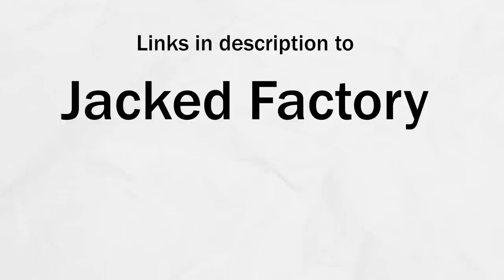Will He Be The First Man To Bench Press 800 Pounds?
For The Supplements I Take, Use "JONNIE" To Save On Everything

0:00 - Bench History
2:15 - How Much Did Julius Bench In High School, First Hitting 405, and Overall Athleticism Initially?
5:07 - How Did Julius Start In Powerlifting?
6:35 - Benching Everyday
10:06 - First Meet
11:45 - What Accessories Helped The Most Initially?
14:20 - How To Program Push Ups Boost Your Bench
21:40 - Julius's Current Training
23:58 - Julius's Best Natural Bench Press
25:38 - Why Is The IPF Bench So Far Behind Untested Compared To The Squat?
28:15 - The Pressure Within Powerlifting To Use More Drugs
34:58 - Have You Forgiven The Spotter Who Screwed Up 800 lbs
36:27 - Chicago Cubs Broadcasting The Next 800 lbs Attempt
1:03:05 - Let's Say You Bench 800 lbs.  Now What?
1:05:05 - Do You Squat And Deadlift?
1:05:53 - Work Ethic
1:06:43 - Could You Hit The All Time Total World Record?
1:09:10 - Bodybuilding Maddox In The Future?
1:10:18 - Top 3 Current Accessories For The Bench
1:18:45 - Do You Use Touch And Go Bench?
1:20:06 - Do You Ever Use Feet Up Bench?
1:27:12 - What's The Worst Injury You've Had?
1:30:37 - Motivation At The Top
1:33:50 - Will Eric Spoto And Kirll Return?

Julius Maddox X Candito Interview.  Julius Maddox has the strongest bench press in the world.